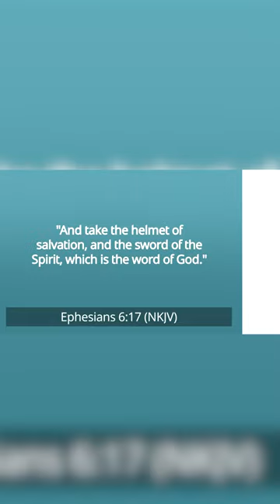How Can the Sword of God Prepare Us for the Coming Storm?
Are you ready for the coming storm? Are you prepared to meet it with the sword of God?

This video from Pastor Ted Wilson’s weekly message reminds us that, in order to prepare and be ready for the coming storm, we should take on the sword of God, as Ephesians 6:17 says, “And take the helmet of salvation, and the sword of the Spirit, which is the word of God.”

Listen to Pastor Ted Wilson’s message reminding us to be ready for the storm, taking up the sword of the Lord to be victorious.

The Seventh-day Adventist Church has been an established denomination since 1863. It is a global Christian family with over 21 million members who hold the Bible as the ultimate authority. We are Christians who promise to help people understand the Bible to find freedom, healing, and hope in Jesus.